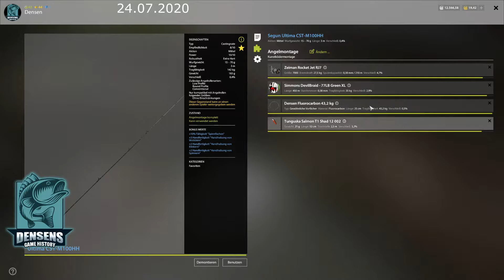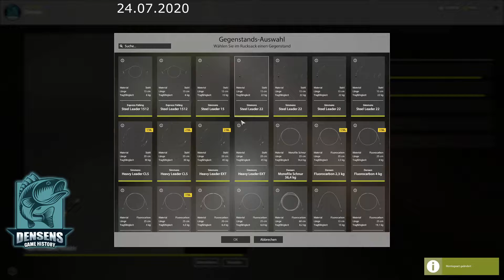Russian Fishing 4 Untere Tunguska #120 Trophy Taimen